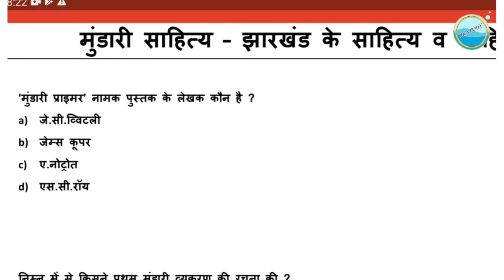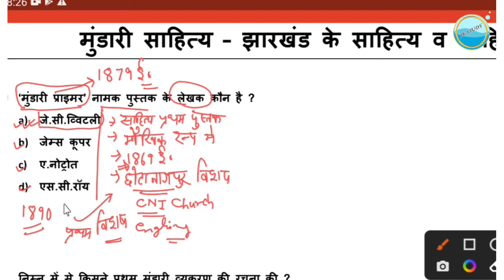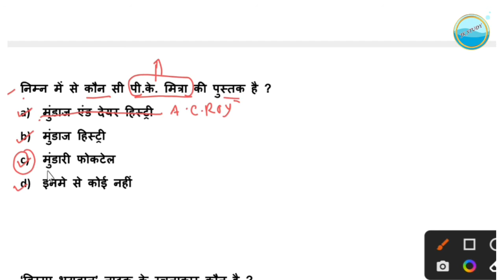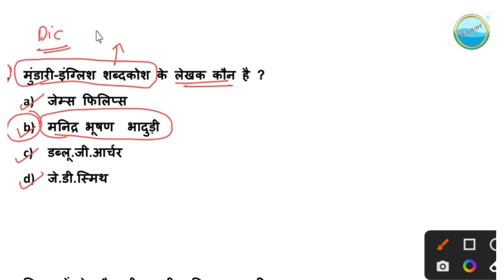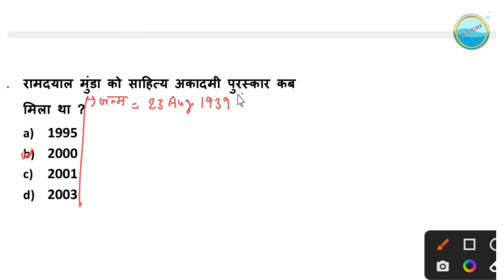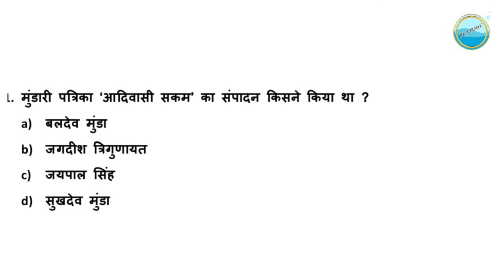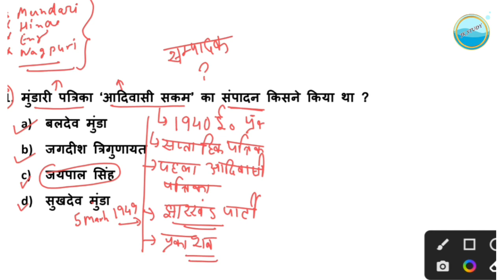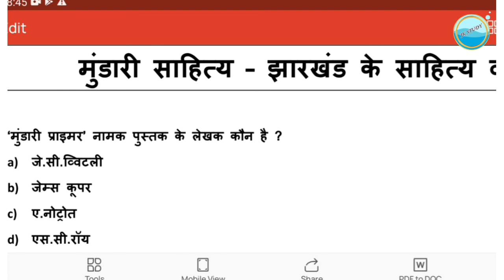मुंडारी साहित्य II साहित्य एवं सहित्यकार II